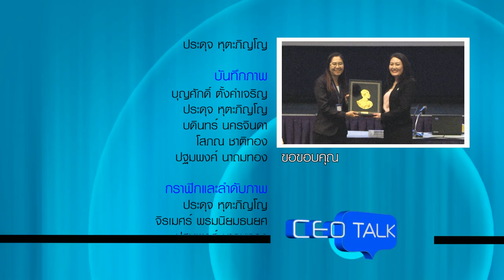CEO Talk ตอน KCG "ปัจจัยแห่งความสำเร็จ จากงานวิจัยและพัฒนา สู่นวัตกรรมอาหาร" (9/9)